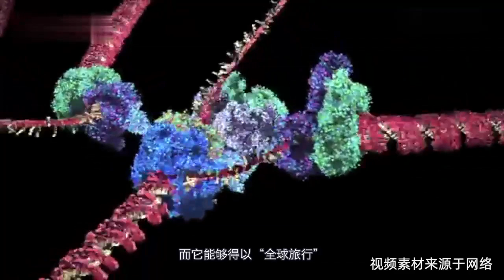猪瘟：超60个国家和地区中招